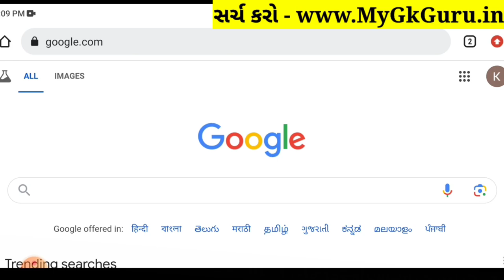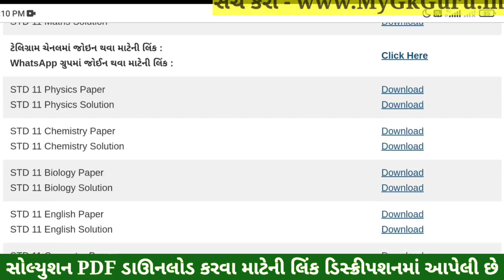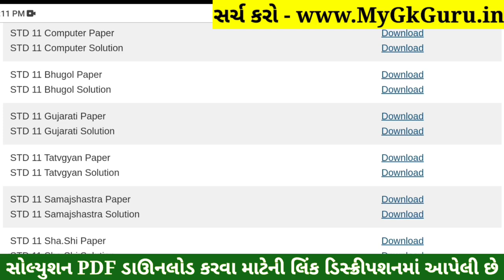STD 11 Samajshastra Paper Solution 2024 50 Marks, STD 11 Samajshastra First Exam Paper Solution 2024